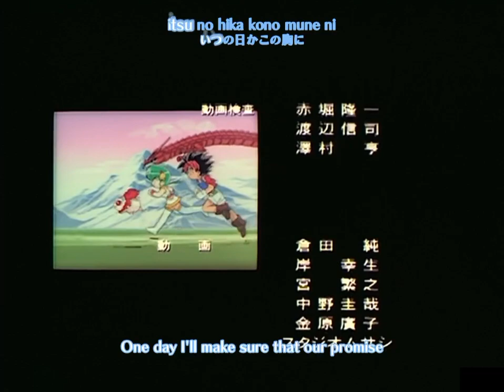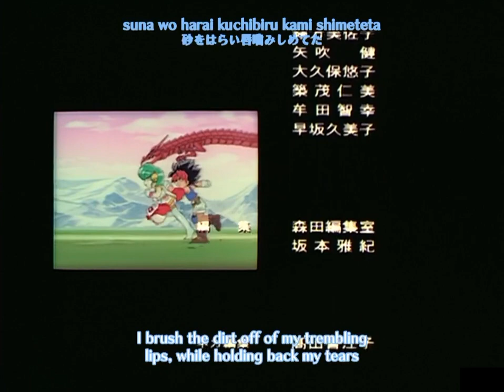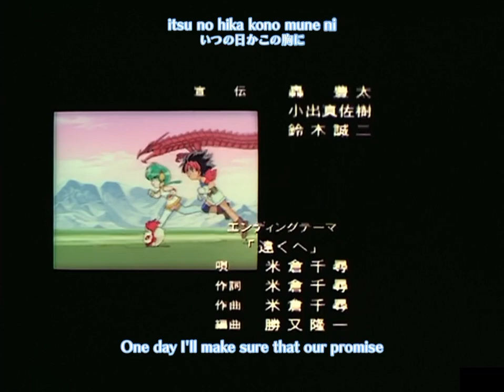Rokumon Tengai Mon Colle Knight: Densetsu no Fire Dragon (2000) - ED1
Main Title: Tooku e
Official Name: 遠くへ (japanese)
Performer(s): Yonekura Chihiro
In Episode(s): 01

Main title: Rokumon Tengai Mon Colle Knight: Densetsu no Fire Dragon
Official title: 六門天外モンコレナイト 伝説のファイア ドラゴン (japanese)
Type: Movie
Episodes: 1 episode(s)
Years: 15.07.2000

Source: aniDB